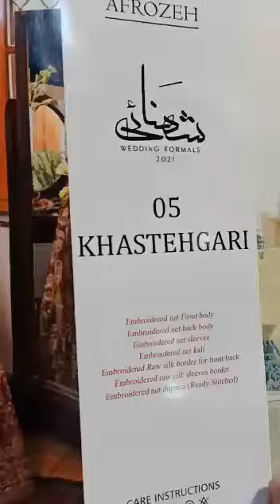afrozeh chiffon collection 2022 | RS.8600 | afrozeh shehnai wedding collection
afrozeh chiffon collection 2022 | Just RS.9200 | afrozeh shehnai wedding collection | 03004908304

afrozeh shehnai wedding collection,  afrozeh shehnai wedding collection 2022,
afrozeh shehnai wedding collection 2020,
afrozeh shehnai wedding collection 2021,
afrozeh shehnai wedding collection 2023,
afrozeh shehnai wedding collection 2019,
afrozeh shehnai wedding collection unboxing,
afrozeh chiffon collection 2021,
afrozeh chiffon collection 2019,
afrozeh chiffon collection 2020,
afrozeh chiffon collection 2022,
afrozeh chiffon collection 2023,
afrozeh la fuchsia 2022,

afrozeh la fuchsia 2019,
afrozeh la fuchsia 2020,
afrozeh la fuchsia 2023,
afrozeh la fuchsia wedding collection 2019,

afrozeh la fuchsia wedding collection 2020,
afrozeh la fuchsia wedding collection 2021,
afrozeh la fuchsia wedding collection 2022,
afrozeh la fuchsia wedding collection 2023,
afrozeh gul bahar,
afrozeh gul bahar 2019,
afrozeh gul bahar 2020,
afrozeh gul bahar 2021,
afrozeh gul bahar 2022,
afrozeh gul bahar 2023,
afrozeh gul bahar unboxing,
afrozeh gul bahar unboxing 2019,
afrozeh gul bahar unboxing 2020,
afrozeh gul bahar unboxing 2021,
afrozeh gul bahar unboxing 2022,
afrozeh gul bahar unboxing 2023,
afrozeh wedding collection 2019,
afrozeh wedding collection 2020,
afrozeh wedding collection 2021,
afrozeh wedding collection 2022,
afrozeh wedding collection 2023,

Afrozeh Collection

Afrozeh Collection Latest

Afrozeh Collection Mehroon

Afrozeh Luxury Collection
Afrozeh Luxury Formal Collection
Afrozeh latest Collection
afrozeh collection